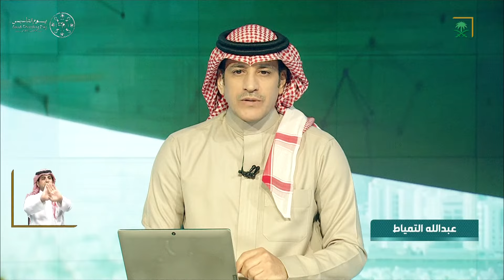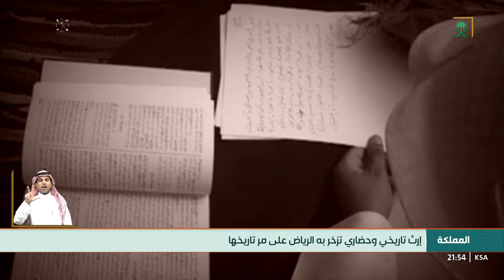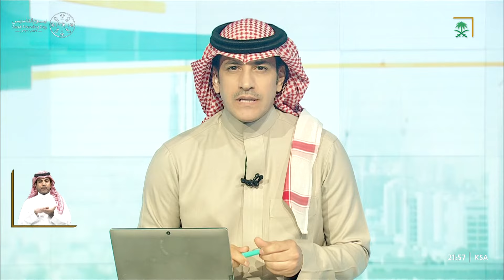نشرة الأخبار الرئيسة - الأربعاء 1444/08/02هـ